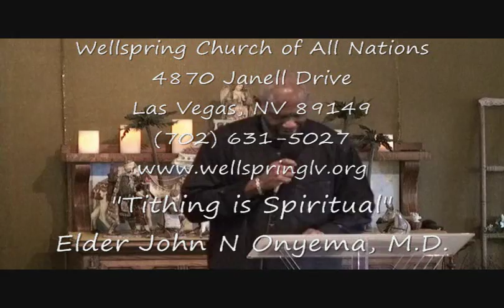Tithing is Spiritual